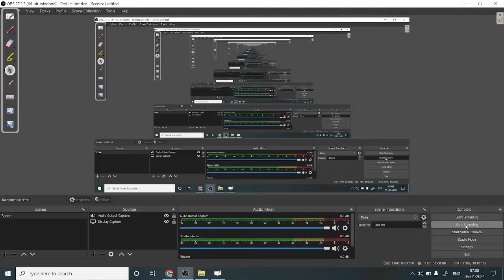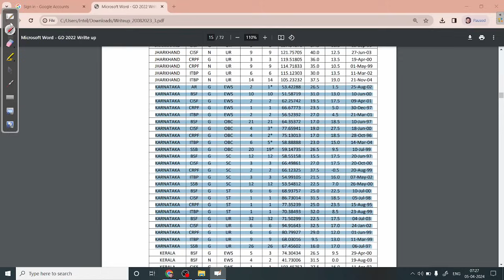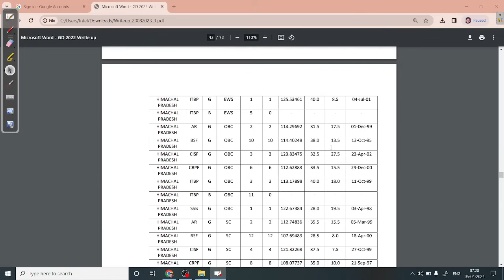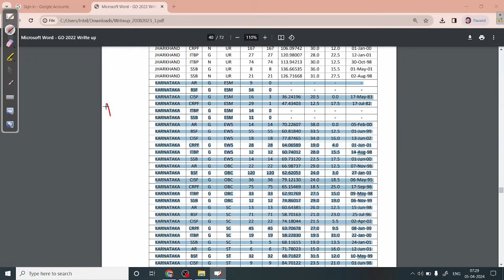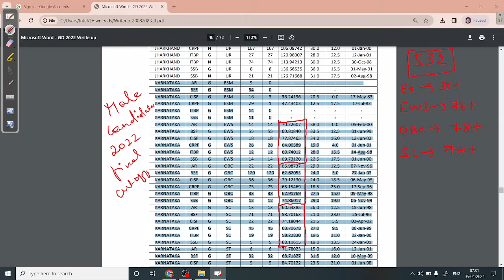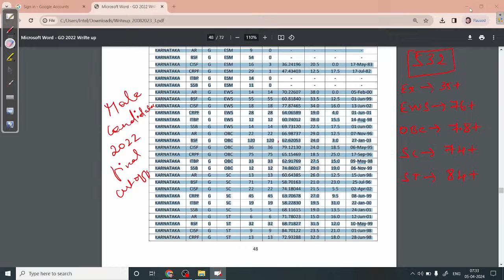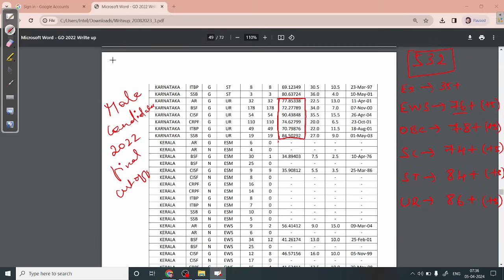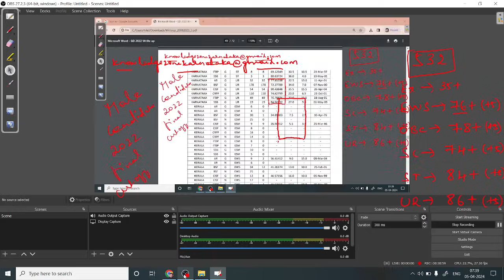SSC GD FINAL CUTOFF 2024